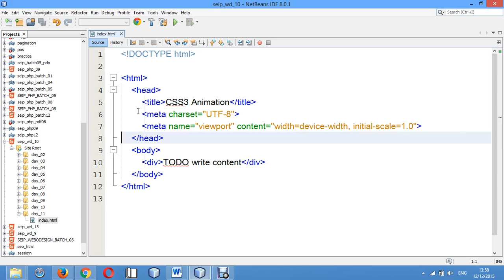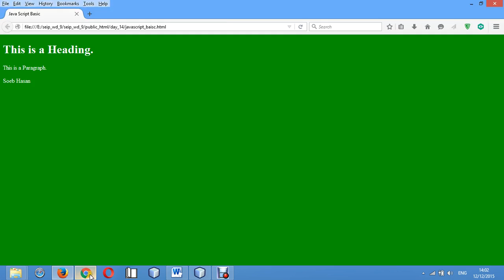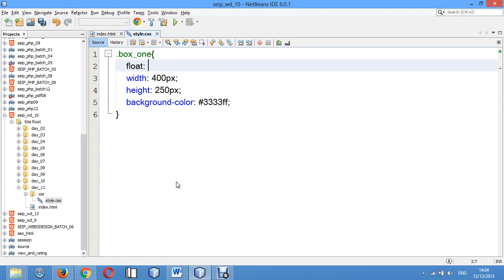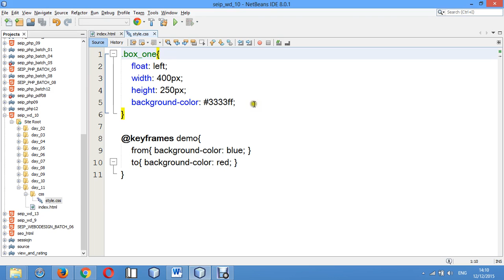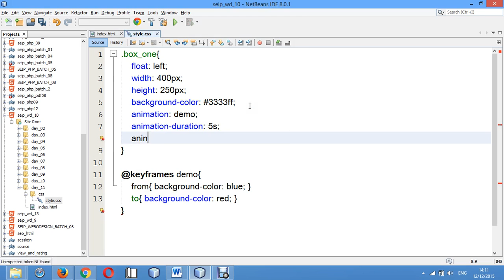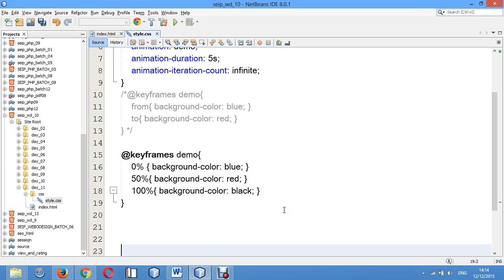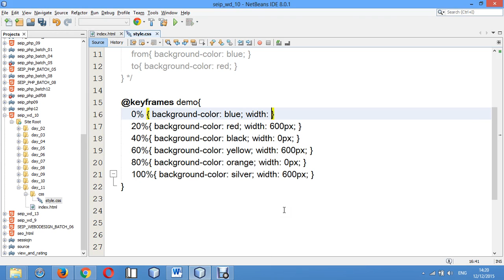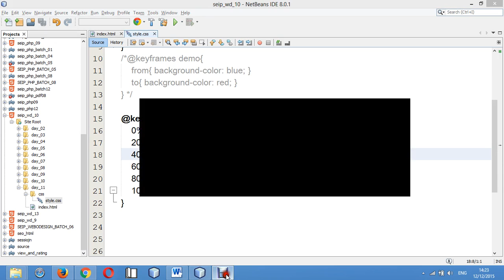day_11_part_1